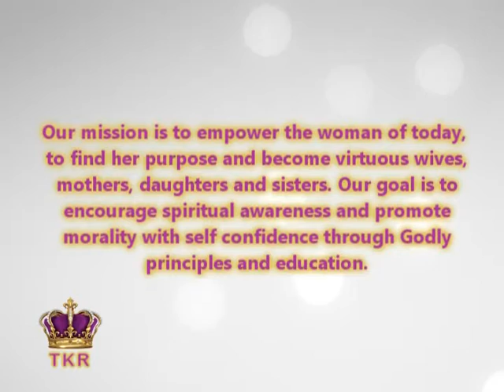The Kween's Roundtable - Episode #107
Valarie Ammons addresses the issue of misinterpretations in the church.